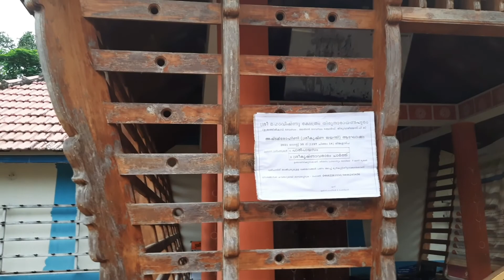ഉത്രത്തിൽകാവ് ക്ഷേത്രക്കുളം ഒന്ന് കണ്ടു വരാം | Palakkad | Kerala | Places to visit | Onam Photoshoot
Kappayum Burgerum Channel
Query solved
Palakkdan gramam
Palakkadan gramagal
Places to visit
Kerala
Palakkad
Ottapalam
Utrathil kavu kulam/ pond
ഉത്രത്തിൽ കാവു ക്ഷേത്രകുളം
Places to visit in Palakkad
Malayalam vlog
Gramam vlog
ശ്രീകൃഷ്ണപുരം
sreekrishnapuram